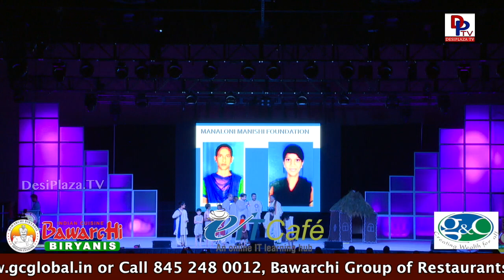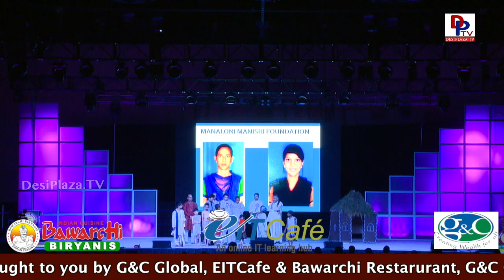Manaloni Manishi Foundation @ NATS Conference - Chicago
North America Telugu Society conducted its bi annual National conference on June 30th, July 1st & 2nd 2017 at Renaissance Convention Center in Chicago.

Many Politicians, Celebrities & Dignitaries attended this convention.

1. Desi Plaza Web Portal
4. MastiTime Radio - IOS app
5. MastiTime Radio - Android app